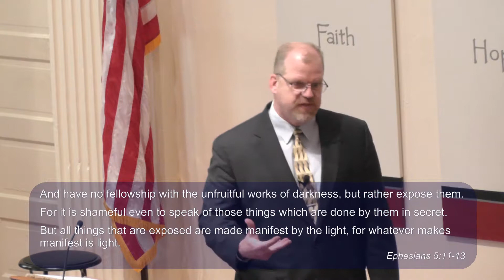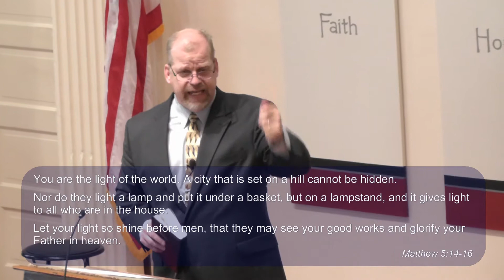Lighten Up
Pastor Brian Hotaling of Charles Town Baptist Church in Charles Town, WV shares a message of faith.